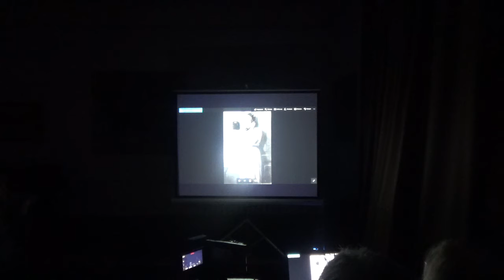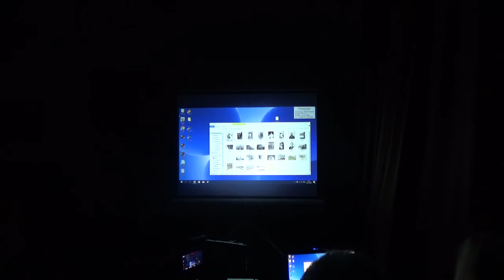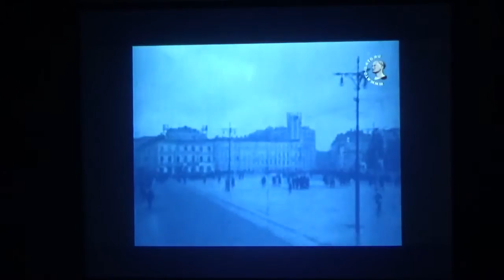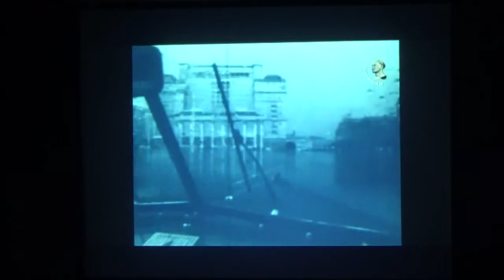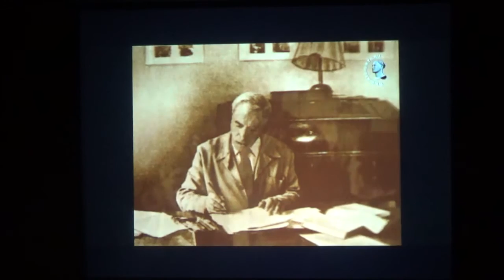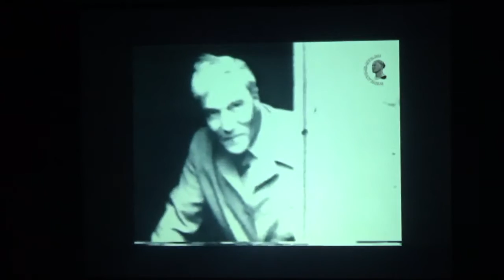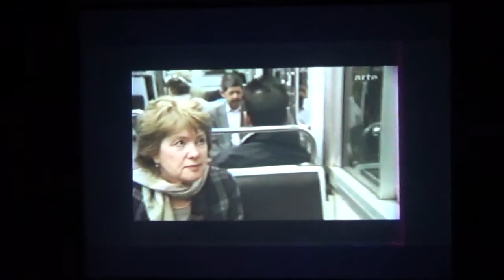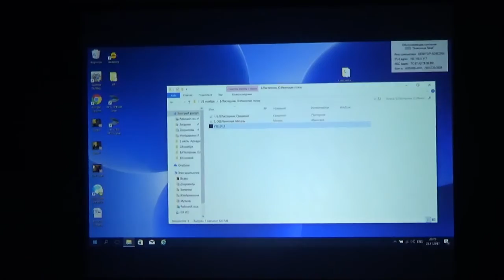Презентация книги И. И. Емельяновой «Поименное. Незабытые лица»